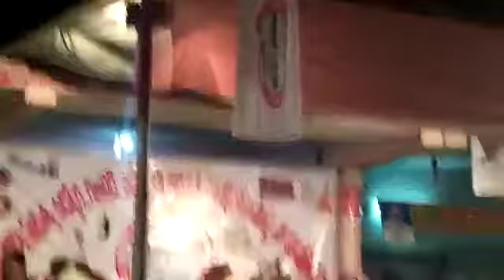Lambadi song in khammam